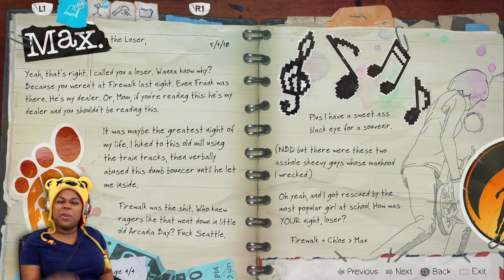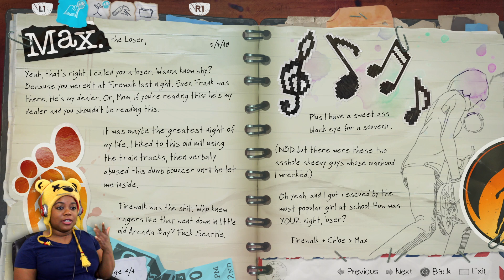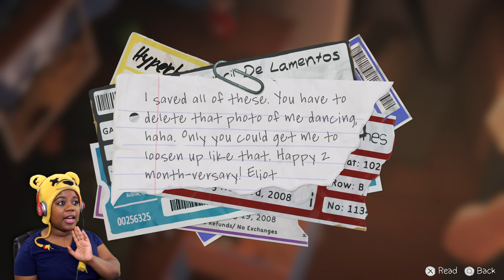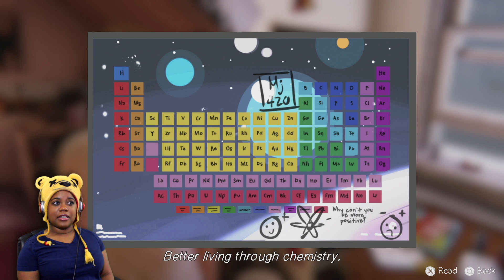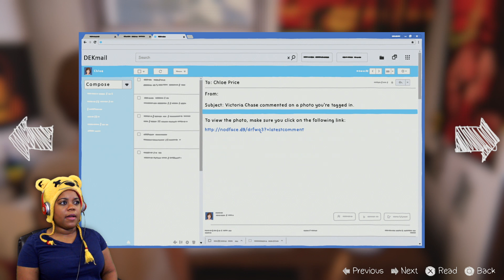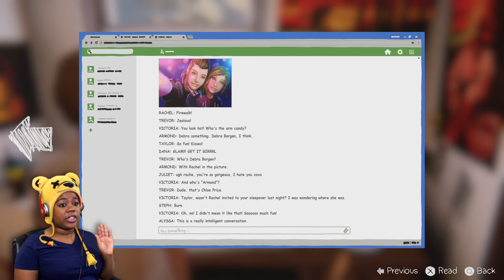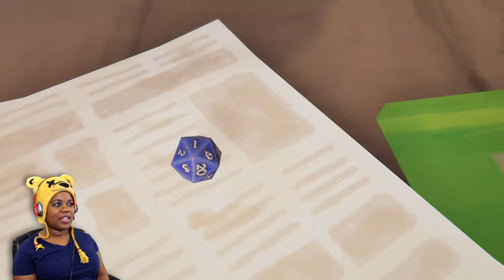CHLOE PLAYS DND | LIFE IS STRANGE BEFORE THE STORM | EPISODE 1 | PART 2 | PS4 GAMEPLAY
Join me as Chloe learns about the imaginative game of Dungeons and Dragons. ► [LINK TO VIDEO] ★ PREVIOUS REACTION!